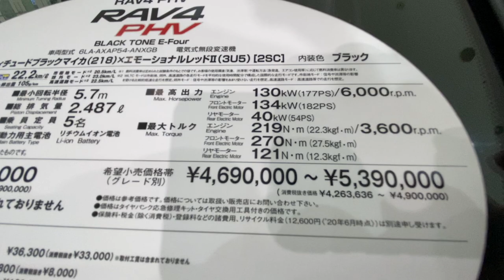トヨタRAV4 PHV